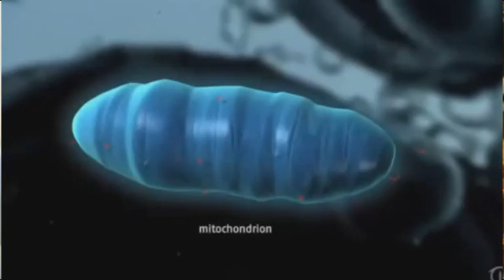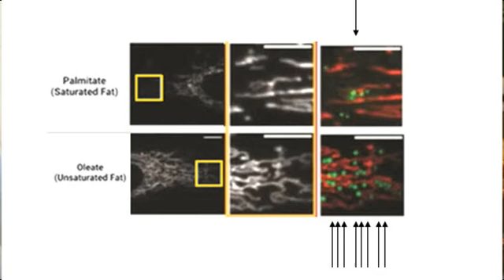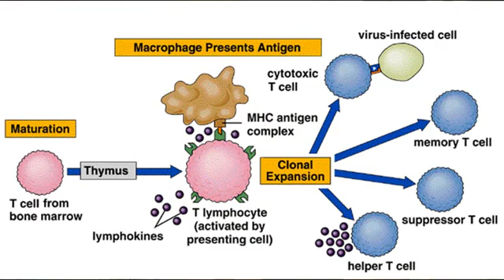Stimulate mitochondrial biogenesis with dry fasting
Want more energy? Grow more mitochondria. Dry fasting stimulates the generation of new mitochondria because the body is in a condition of repair, not digestion. Your cells provide all the energy the body needs to operate correctly when their mitochondria are pumping out ATP; the energy currency of life. Mitochondrial damage from unsaturated oils loaded into the processed food supply is causing a health crisis started 50 years ago - learn more!.

The books:
The  Phoenix protocol
Neogenesis
And at
Amazon.com - Search August Dunning Books.